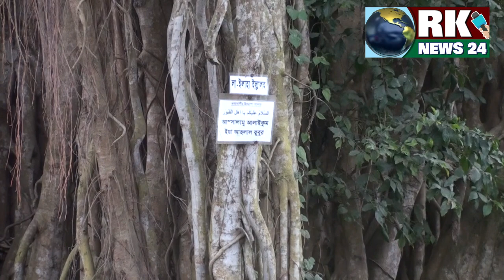বট গাছের আত্মকথা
বট গাছ তো আমরা সবাই দেখেছি। কিন্তু কখনও কি ভেবে দেখেছি একটি প্রাচীন বট গাছ কত অতীতের অভিজ্ঞতা নিয়ে দাঁড়িয়ে আছে। ছোটো একটি চারা গাছ থেকে কত সংগ্রামের পর তার আজ এই বিশাল অস্তিত্ব। সে গাছটি তার আশপাশে ঘটে যাওয়া ও ঘটে চলা কত ঘটনার সাক্ষী।
             দর্শক  আপনাকে স্বরণ করছি
আর কে নিউজের পক্ষ থেকে আপনাকে জানাই সু-স্বাগতম। আশাকরি ভালো আছেন। সেই সাথে কোন মতামত বা আপনার আশেপাশে নতুন কোন ঘটনার তথ্য যদি জানা থাকে তবে লেখা পাঠাতে ই-মেইল করুন অথবা যোগাযোগ করুন- 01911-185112